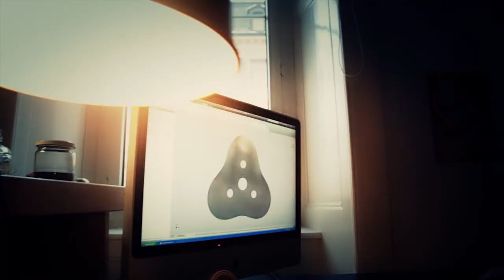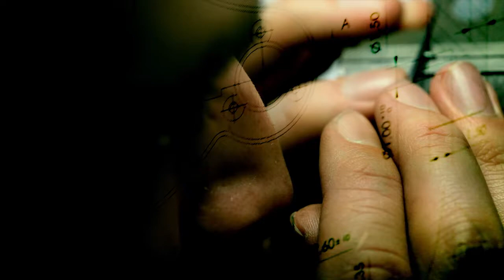Launch of the "Tortoise" automaton, the first unique piece by master watchmaker Raúl Pagès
Master watchmaker Raúl Pagès unveils his first creation, the "Tortoise" automaton which moves thanks to a mechanism similar to a watch movement. With this unique piece, entirely manufactured in Switzerland, the independent brand PAGÈS brings back to life the forgotten tradition of prestigious automatons.